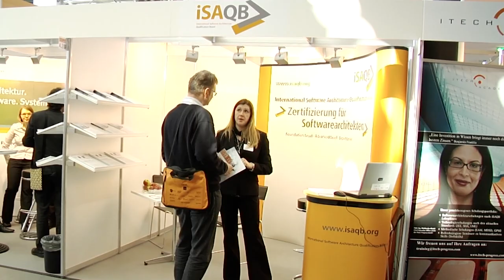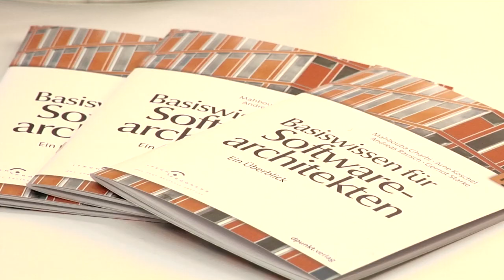iSAQB - Die Organisation für zertifizierte Software-Architekten!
Das International Software Architecture Qualification Board (iSAQB) ist ein Zusammenschluss von Softwarearchitektur-Experten aus Industrie, Beratungs-, Trainingsunternehmen und Wissenschaft. Als unabhängiges, neutrales Gremium erstellt der iSAQB e.V. Lehrpläne und Prüfungsfragen für das Ausbildungsschema zum Certified Professional for Software Architecture (CPSA) und überwacht das zugehörige Prüfungswesen.

Der iSAQB hat zusätzlich zum Ausbildungsplan „Foundation Level" nun auch eine fortgeschrittene Variante erarbeitet, den CPSA „Advanced Level". Aufbauend auf dem CPSA Foundation Level können Teilnehmer ihre Kenntnisse jetzt modular erweitern und Schwerpunkte bilden. Neu sind die Lehrpläne für Webarchitektur, für serviceorientierte Architektur und zur Architektur für sicherheitskritische eingebettete Systeme. Das Ausbildungsprogramm wird laufend erweitert. Der iSAQB heißt dazu auch Lehrplan-Einreichungen aus der Community willkommen, prüft sie und nimmt sie mit in den Ausbildungsplan auf.